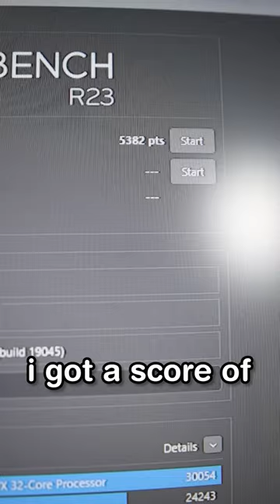Does Leaving Your PC on Overnight Damage it?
up